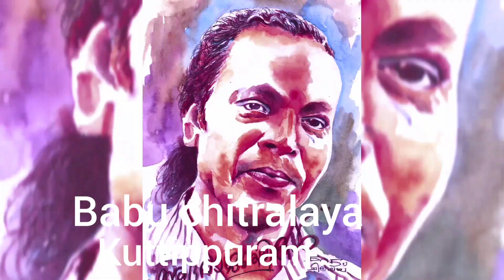watercolor prtrait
watercolor portraite watch cament and subscrib like bel button press plrase